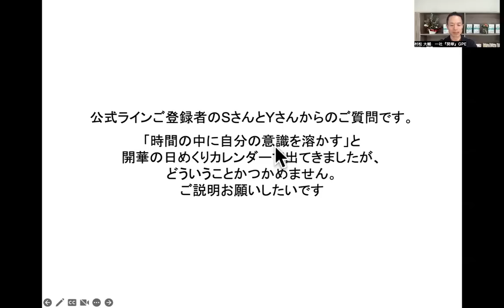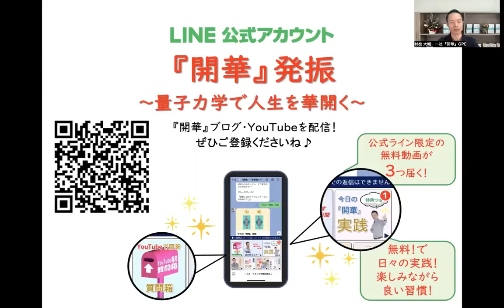【時間はズレる！】「時間の中に自分の意識を溶かす」量子力学 ゼロポイントフィールド 量子力学的習慣術 パラレルワールド quantum mechanics